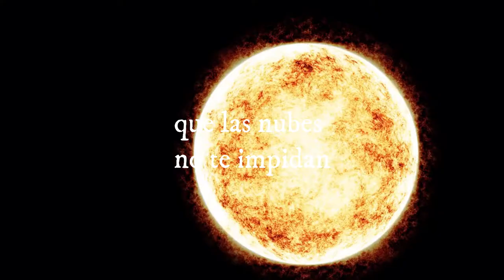Hotel Rural La Casa de Pasarón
tu hotel rural en la Vera, La Casa de Pasarón, Extremadura.

 que las nubes no te impidan ver el sol, significa que no permitas que los contratiempos de la vida no te dejen ser feliz, estos son como las nubes que van y vienen.

pero si es verano.. ponte a buen recaudo, por ejemplo, cerca de una piscina para soportar el calor!